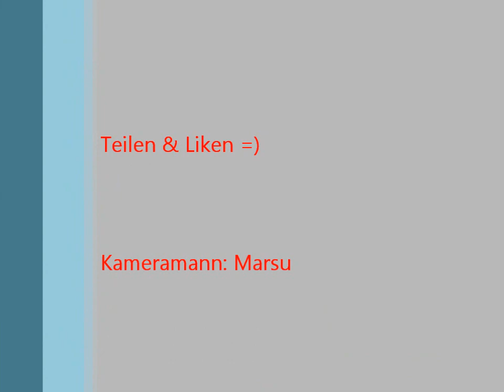Ich darf vorstellen...?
Mein kleines und kurzes Vorstellungsvideo.

Wenn jemand Fragen hat: Fragen^^

Schaut mal rein, die Jungs fetzen^^